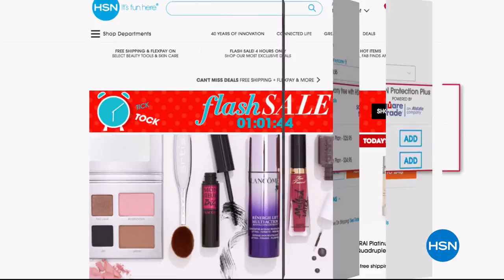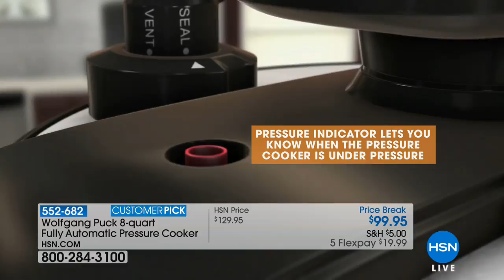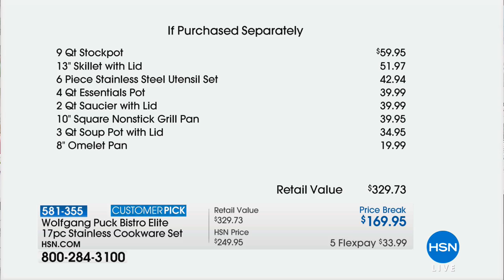HSN | Chef Wolfgang Puck 04.28.2018 - 10 AM